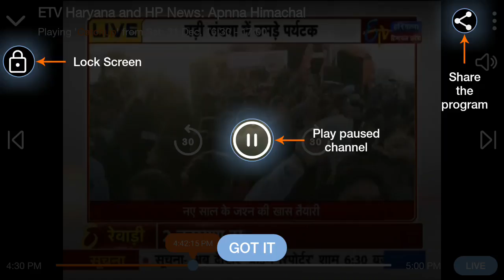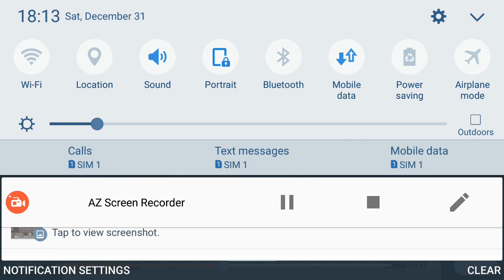Happy new year